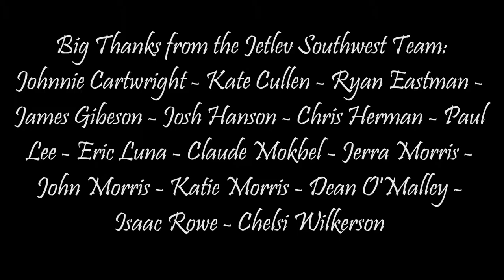JETLEV MOVIE Ed Bourke 2012 10 27